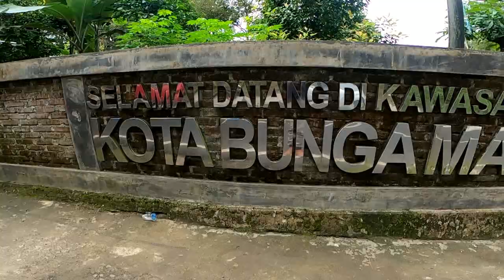KONTEN 1 MENIT SHORTS : ADA APA HARI INI EPISODE 3 JULI 2021